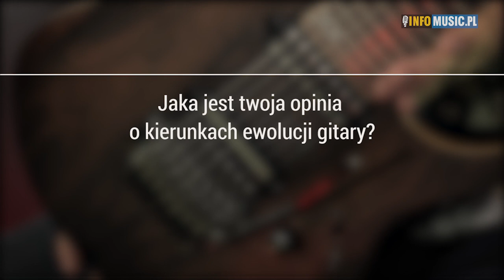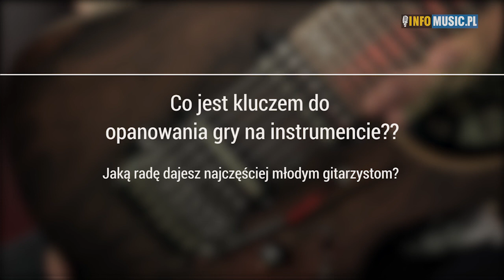Tomek Andrzejewski (Ibanez Day 2015) - porady dla gitarzysty?